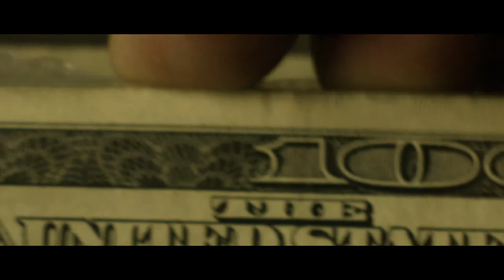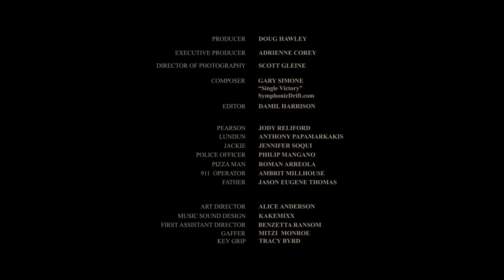Old Bag Of Nails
SYNOPSIS
Pearson and Lundun just jacked $300,000, to start a new life. The road to freedom is clear, until love complicates matters.

PRODUCTION
Writer/Director - Jason Eugene Thomas
Producer - Doug Hawley
Director of Photography - Scott Gleine
Editor - Damil Harrison

CAST
Jody Reliford - Pearson
Anthony Papamarkakis - Lundun
Jennifer Soqui - Jackie
Roman Arreola - Pizza Man
Ambrit Millhouse - 911 operator
Philip Mangano - Cop
Jason Eugene Thomas - Father

A Waiting For Sunrise Production